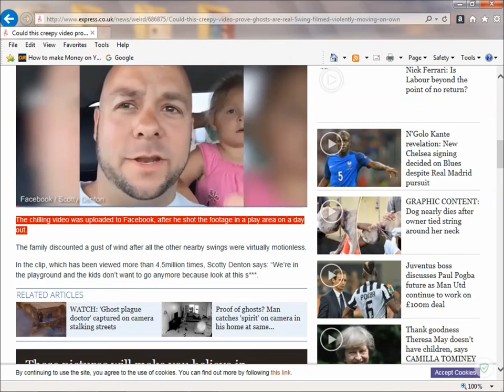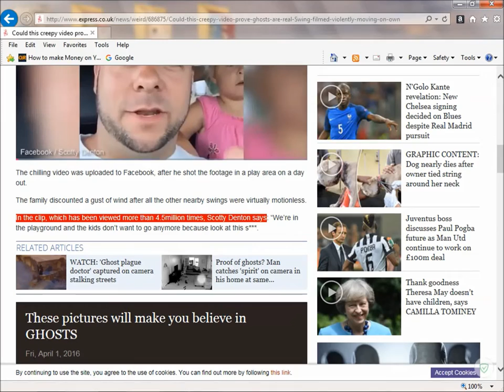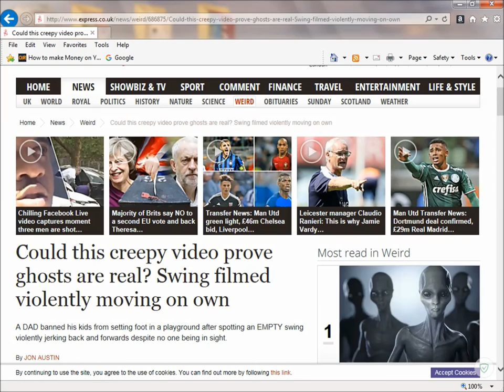Trending News - Dad Films 'Ghost' Playing On Playground Swing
Are ghosts real ? its hard to believe but here it is. Watch this video.

This dad will not take his kids back to this park because of this.